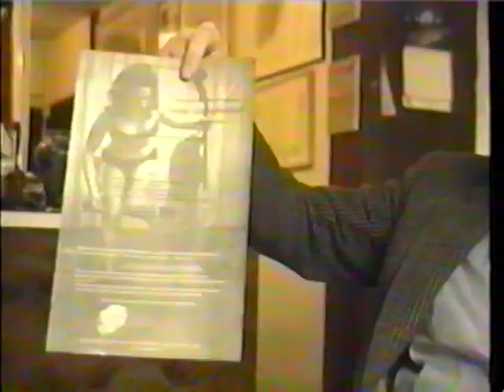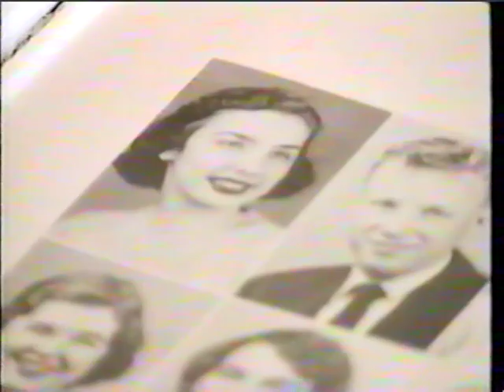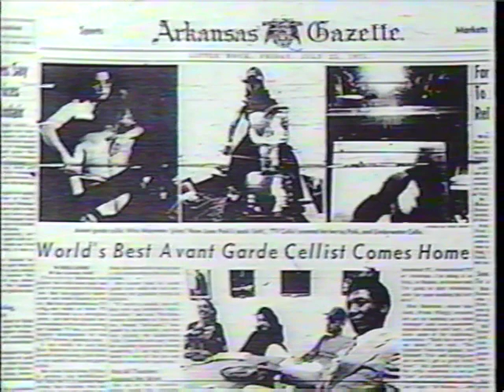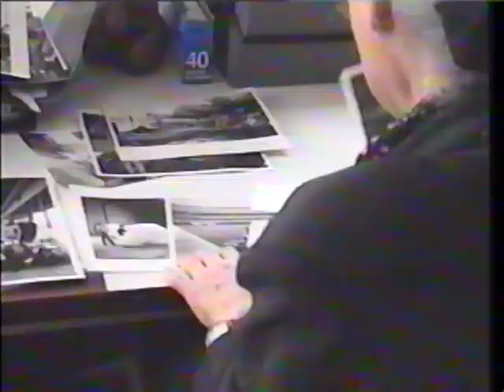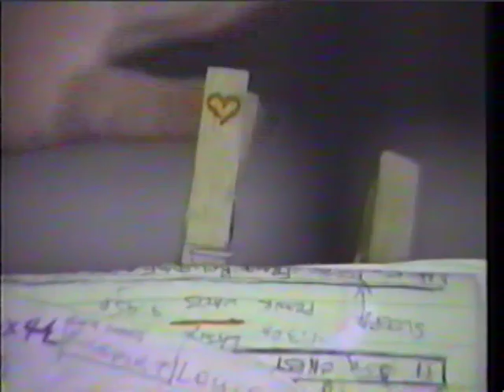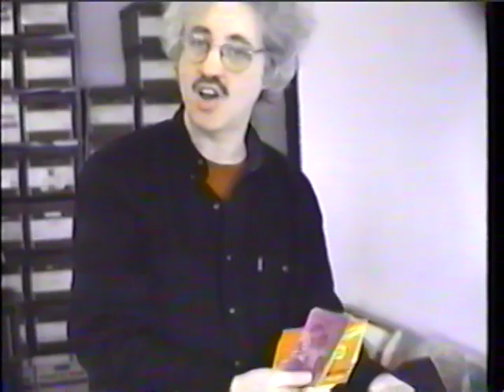"TOPLESS CELLIST" CHARLOTTE MOORMAN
Profile of avant garde artist, muse of NAM JUNE PAIK, whose work was shown at the TV LAB.